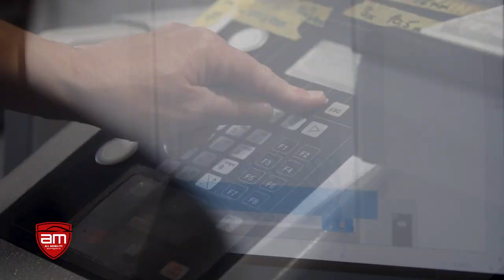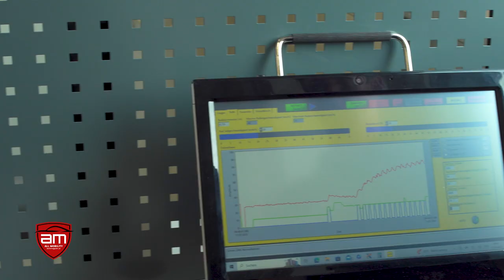Xentis Carbon Technologie - Carbon Laufräder made in Austria | krone.tv MOTOR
am ALLMOBILITY & automagazin.at

Die patentierte Bremsfläche von XeNTiS garantiert beste Bremsperformance bei nassen und trockenen Bedingungen. Es kommt zu keinem Verschleiß der Bremsfläche. Der Xentis Active Turbolator - Welle - verbessert die Aerodynamik. XeNTiS Wheels werden zu 100% in Österreich gefertigt und verfügen über einen RFID Chip. Dieser garantiert die Nachverfolgbarkeit von Herkunft und Herstellung. Durch ein Klarlack-Oberflächenfinish sind alle XeNTiS Wheels UV-beständig. XeNTiS Wheels sind ausbalanciert und verfügen über einen integrierten Tachomagneten (kein Tachomagnet in den Modellen SQUAD 2.5 und 3.0). Aufgrund von XeNTiS Spezialbohrungen im Inneren der Felge wird eine sehr hohe Haltbarkeit und eine optimale sowie langlebige Kraftübertragung garantiert. Durch diese Bearbeitung wird das Eindringen von Wasser in die Felge verhindert.

Jeden Montag um 20:10 auf kronetv. Die TV-Sendung für Mobilität, Freizeit, Events und Lifestyle. Mit Technik-Kompetenz, Aktualität und jeder Menge Fachkommentaren seit mehr als 35 Jahren